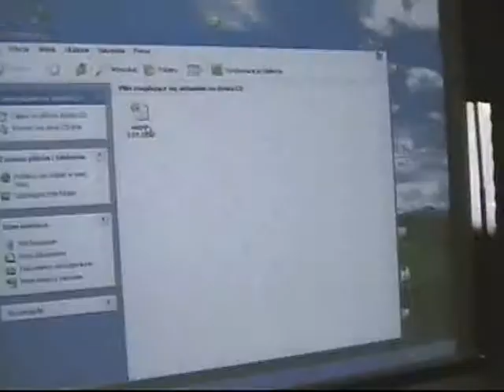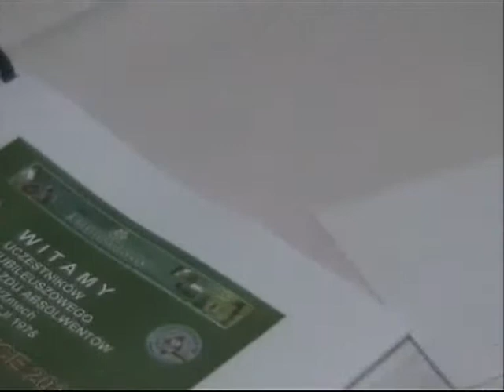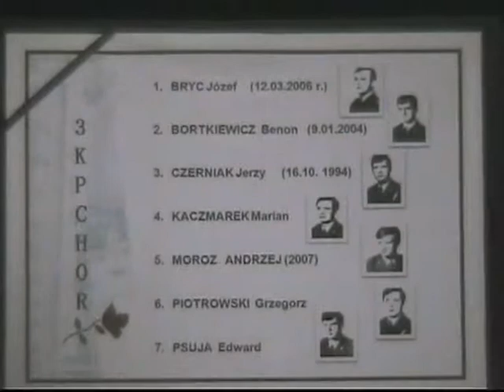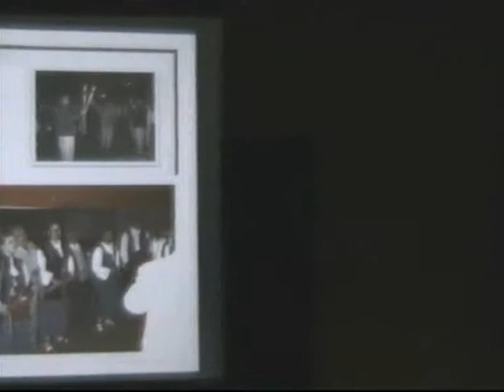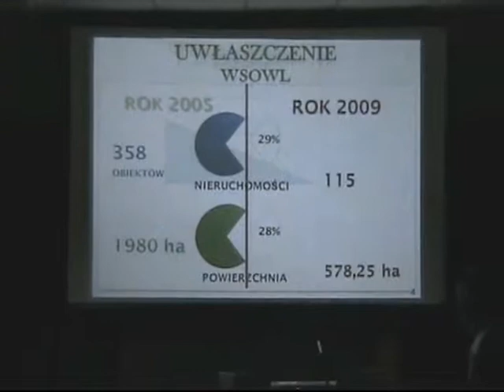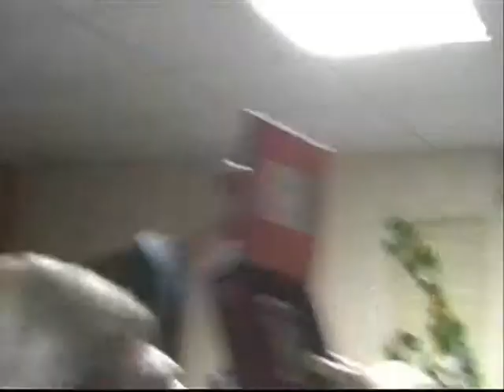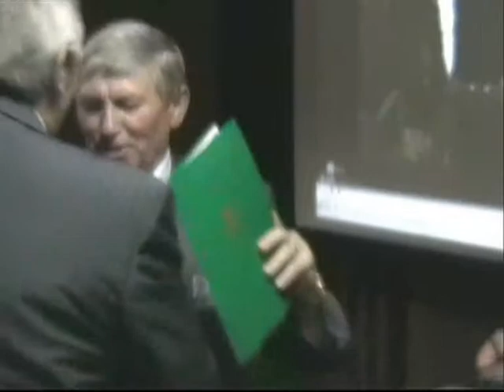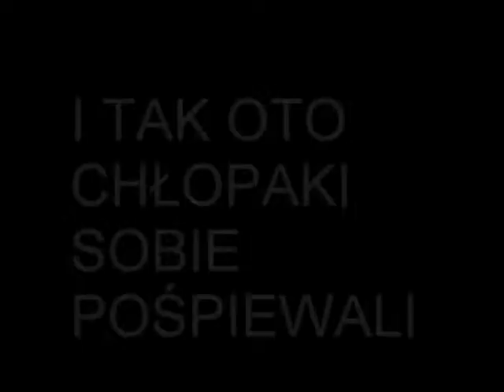Cz. II Zjazd WSOWZ 2010